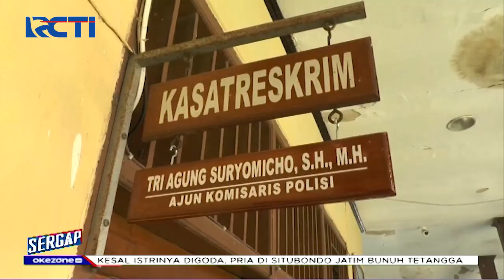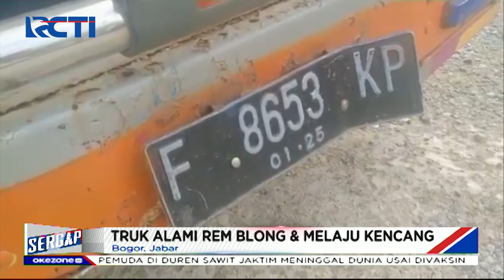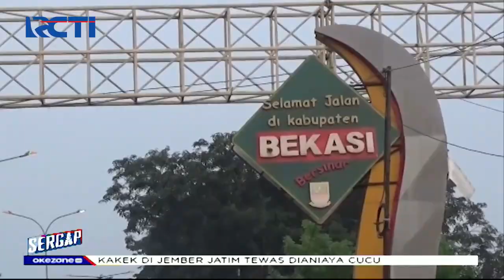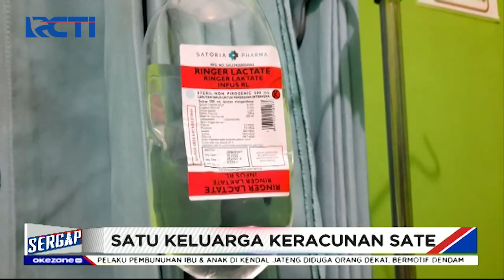Sergap 11 Mei 2021 Segmen 2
Adapun topik Sergap segmen 2 pada 11 Mei 2021 :

1. Ibu Anak Tewas Bersimbah Darah
2. Adik Bunuh Kakak Kandung
3. Truk Tabrak Juru Parkir
4. Pencuri Motor di Siang Bolong
5. Pencuri Motor Ditangkap
6. Pria Tewas Dibunuh Tetangga
7. SatuKeluarga Keracunan Sate